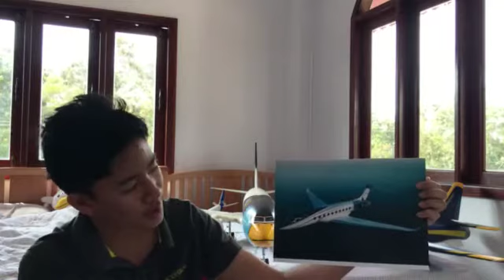Ep.1โปรเจ็ค ทำเครื่องบินบังคับ Gulfstream G700